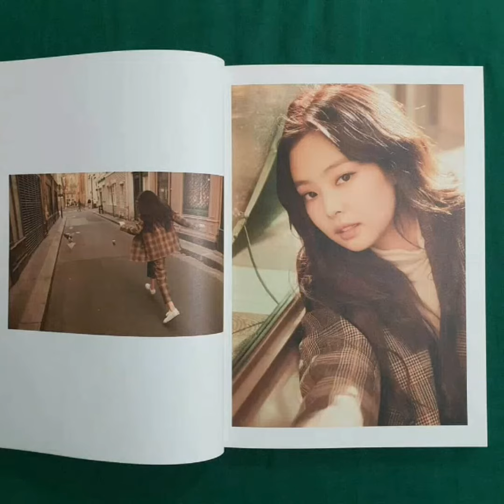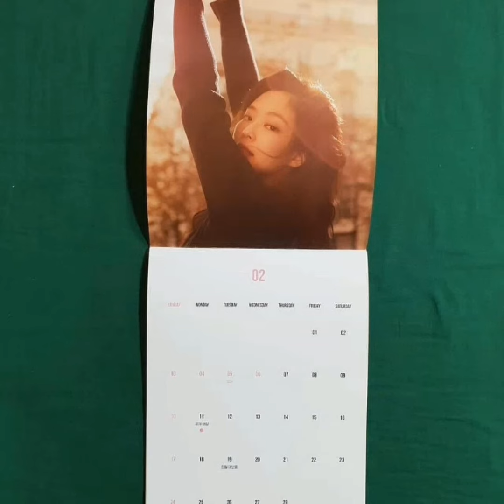[NEW] BLACKPINK 2019 WELCOMING COLLECTIONS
BLACKPINK 2019 WELCOMING COLLECTIONS

Who's excited?🤩🤩